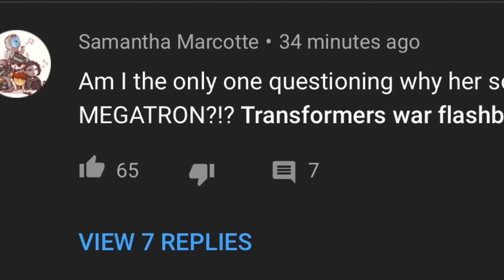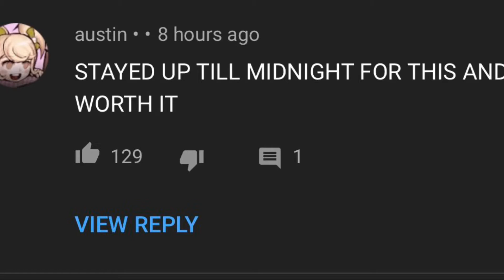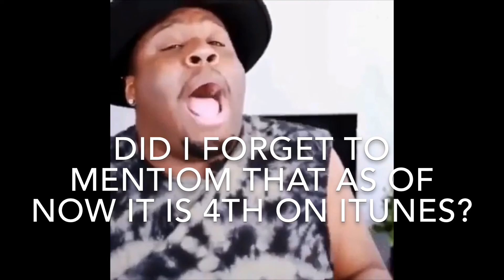BEST FAN REACTIONS TO NICKI MINAJ’s NEW SINGLE MEGATRON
I made a video consisting of the best reactions that i found on the comments section of MEGATRON and even a tweet posted by Christina Aguilera